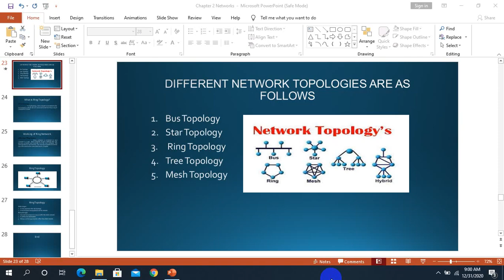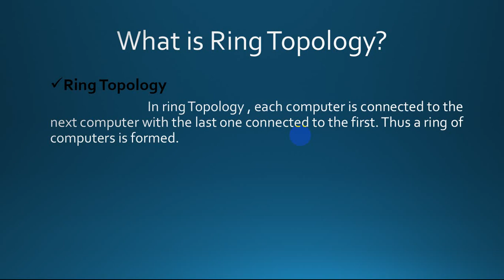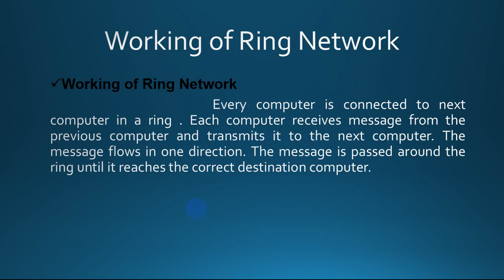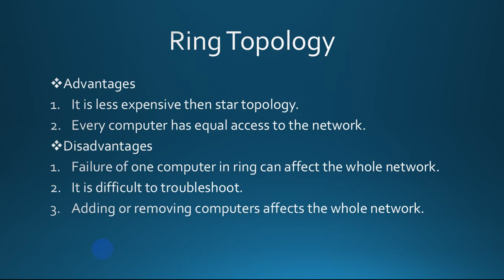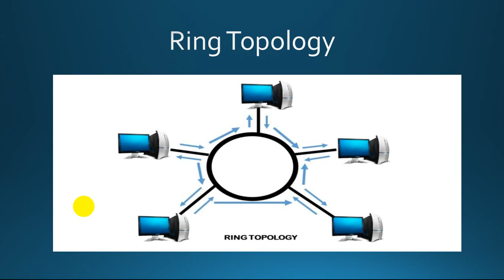What is RING Topology? ICS PART I Chapter 2 Lecture 8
w7schools com Rizwan Asif